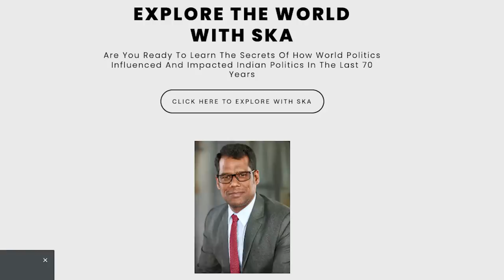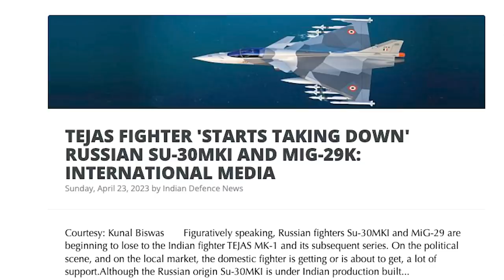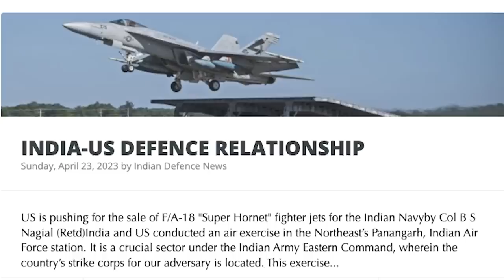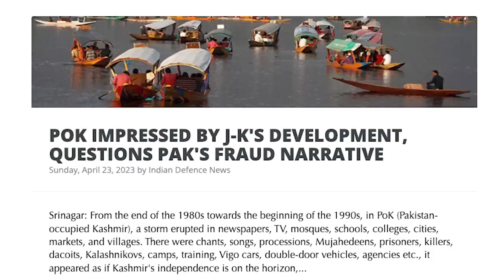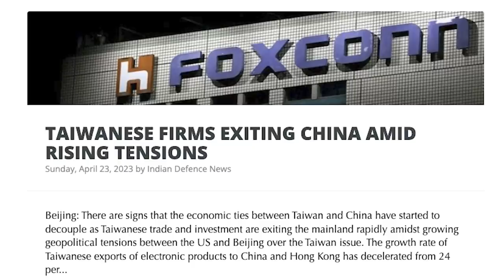ரஷ்யாவின் புதிய விண்வெளிப் போர் | India & Israel’s PoK Plan | Bahubali Rafale & Tejas | Tamil | SKA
Looking for an exciting and informative video? Look no further! In this video, SKA discusses two fascinating topics. First, learn about India's Tejas MK1 fighter jets and how they've been defeating Russia's Sukhoi Su 30 MKI and Mig 29K fighter jets in combat exercises. Then, dive into the world of STAR Wars as SKA explains how the United States has begun to destroy America's satellites. Find out how India's Tejas MK1 and MK2 could be a game-changer for the country in the face of China's S-400 missile defense system. Don't miss out on this exciting and informative video!

Register Here to Attend my New Course- UNTOLD SECRETS OF LAST 75 YEARS OF INDIAN POLITY

We will also be discussing:
- INDIA-US DEFENCE RELATIONSHIP
- INDIA CARRIES OUT MAIDEN FLIGHT TEST OF SEA-BASED BALLISTIC MISSILE DEFENCE INTERCEPTOR
- INDIA, IRAN, AND ARMENIA FORM A TRILATERAL GROUPING, 1ST ROUND OF TALKS FOCUSES ON ECONOMIC ISSUES, COMMUNICATION
- POK IMPRESSED BY J-K'S DEVELOPMENT, QUESTIONS PAK'S FRAUD NARRATIVE
- RUSSIA ANNOUNCES 'TIT-FOR-TAT' EXPULSION OF MORE THAN 20 GERMAN DIPLOMATS
- INDIA IS THE MOST IMPORTANT BULWARK AGAINST CHINA: EXPERT
- JOE BIDEN TO VISIT INDIA IN SEPTEMBER, 2023 WILL BE BIG YEAR: US ON INDIA TIES

STAR WARS! Russia-Ukraine Conflict Is World’s 1st Commercial Space War As Moscow’s EW Tries To Cripple Ukraine.